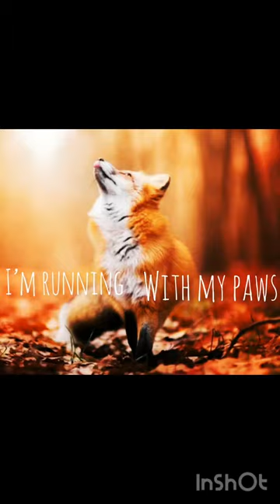Running with my paws🐾☁️✨